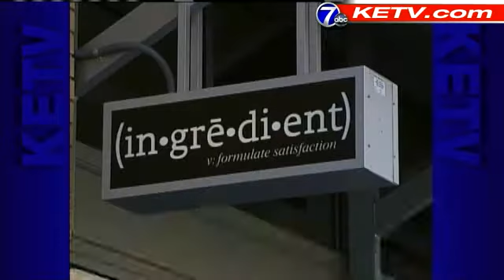Customers, Owner Sound Off On Restaurant Tax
Melissa Fry reports.